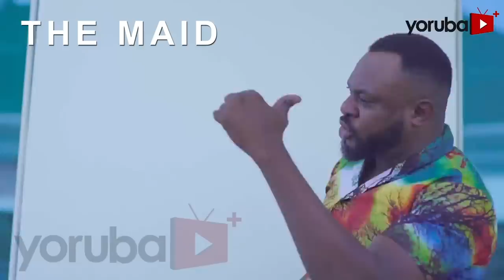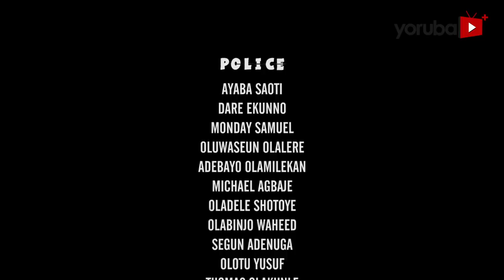Abefele Latest Yoruba Movie 2022 Drama Starring Fisayo Gbadebo |Jaiye Kuti |Niyi Johnson |Amuda Eko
Shaped by a tormenting past and irked by the struggles for a promising future, a young beautiful lady is exposed to the world of cruel profession as she rains terror in the society. An act to curb her terrain has the force against their biggest foe. Find out more.
This movie stars Fisayo Gbadebo, Jaiye Kuti, Niyi Johnson, Yomi Olorunlolaye, Amuda Eko.